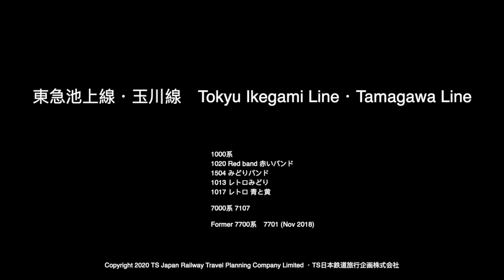Tokyu Ikegami Line (20200107)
Tokyu Ikegami Line / Tamagawa Line 東急池上線・玉川線
1000 & 7000 series trains and 7700 series before withdrawal in November 2018
Includes two Retro liveried 1000 series

TS Japan Railway Travel Planning Company Limited ・TS日本鉄道旅行企画株式会社